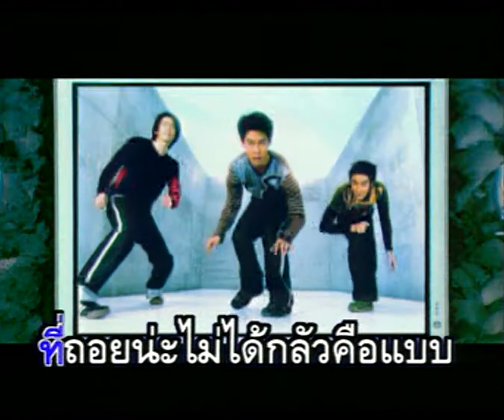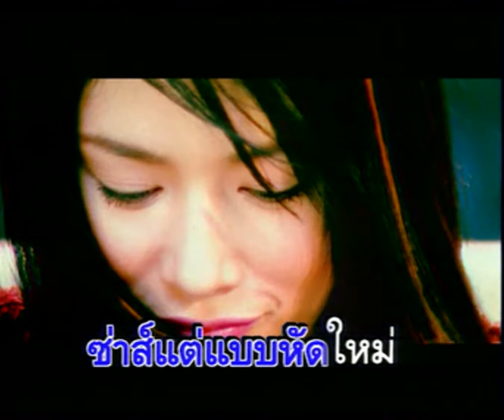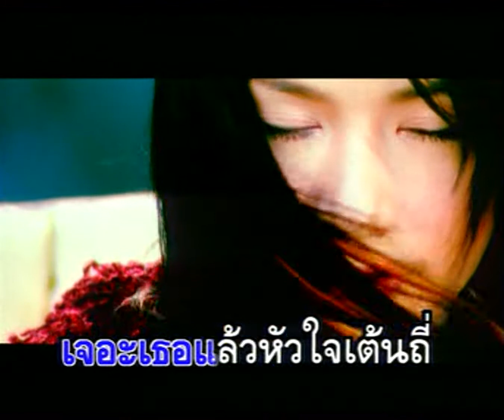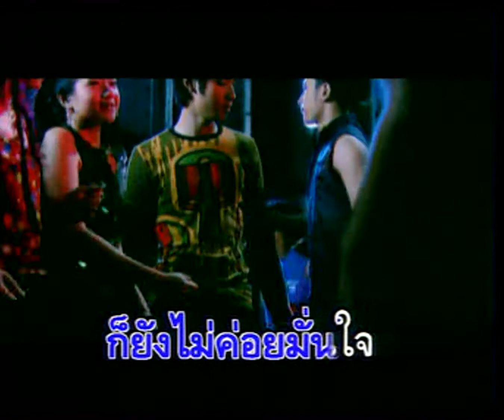ซ่าส์...(สั่นๆ) - D2B (ดีทูบี)